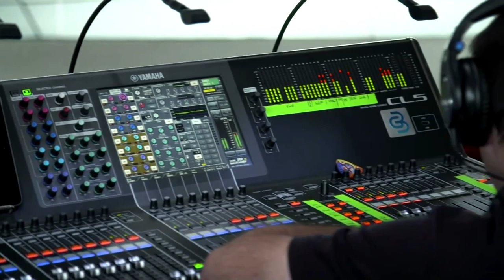BMW unter Druck: „Die Prognosen sind düster“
Das sagte Vorstandschef Oliver Zipse während der Hauptversammlung in München. Der Markt in China habe sich zwar erholt, weltweit allerdings sei der Absatz der Marke eingebrochen. Auch für Deutschland sehe es nicht gut aus.